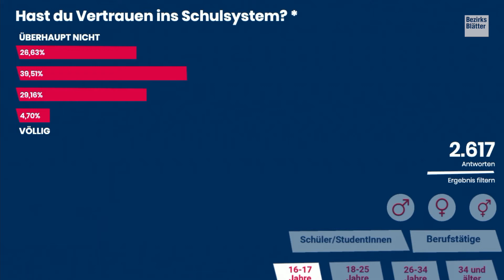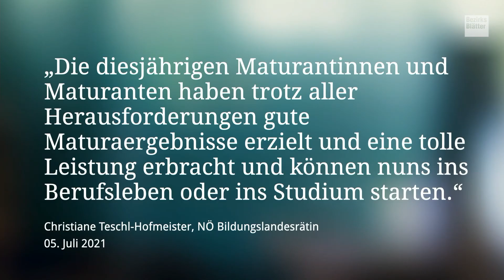Näher dran - Das Interview mit Landesrätin Christiane Teschl-Hofmeister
Niederösterreichs Schüler starten in die Ferien. Und sind dort, wo sie auch schon während des Schuljahres oft waren: zu Hause. Jugendlandesrätin Christiane Teschl-Hofmeister zu Gast im "Näher dran!“ Studio.